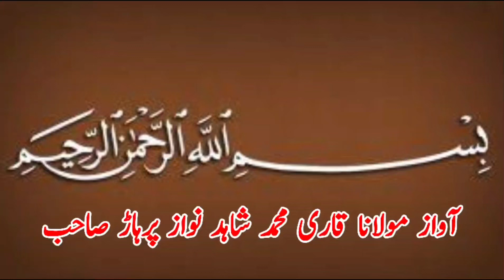Basit Pehlwan Marha Vs Alli Pehlwan Lar Rustum Bhawalpur Sami Fainal Kushti 24 September 2023